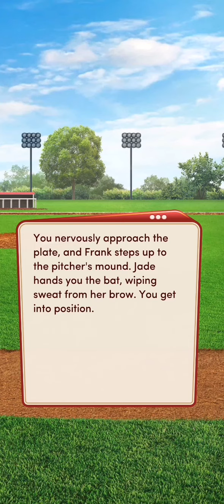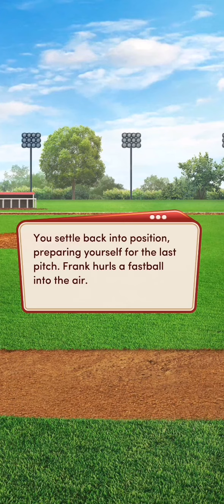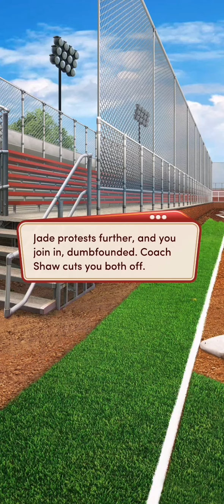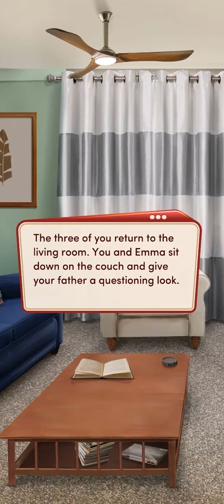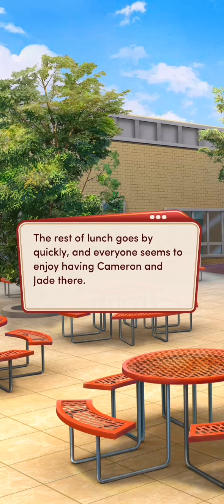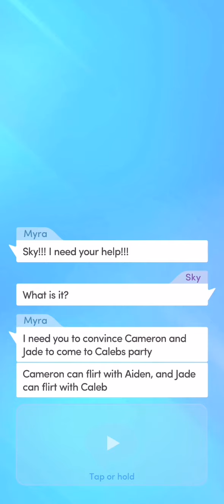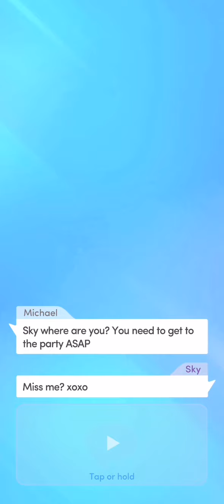Ch3: The Ones Who Got Away | High School Story, Bk3 (Choices: Stories You Play)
High School Story - Book 3

Chapter 3: The Ones Who Got Away

Your father never thought he'd see Julia Mason again, but fate had other plans...